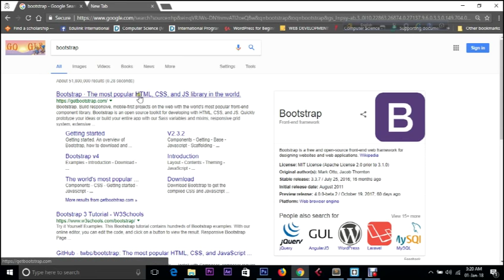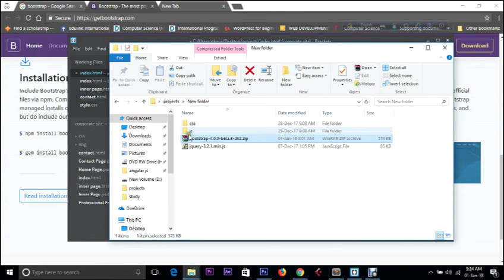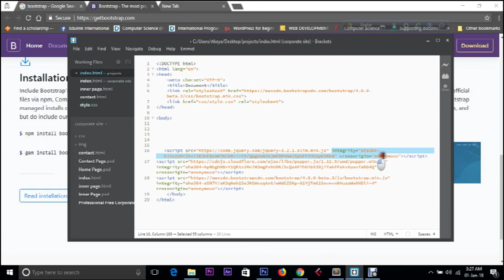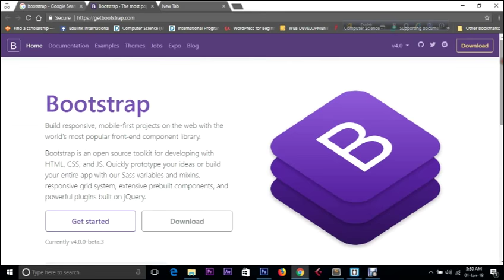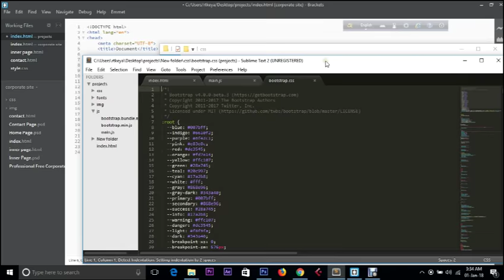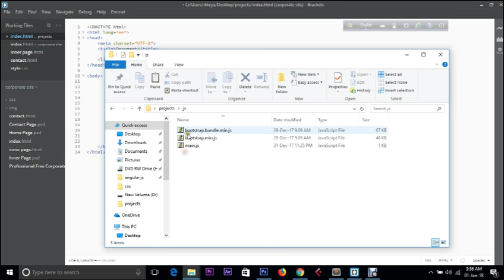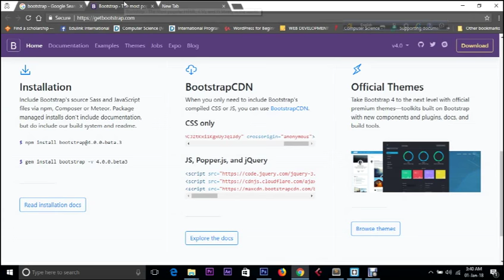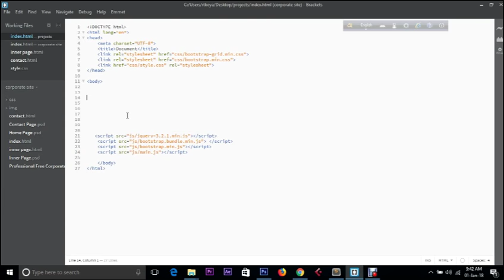Bootstrap 4 settings Web Design Bangla Tutorial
Hello everyone. this is a complete web design video series.